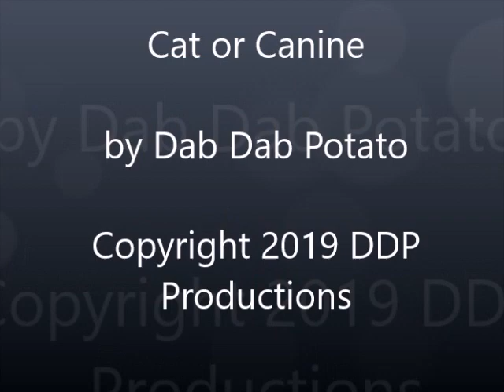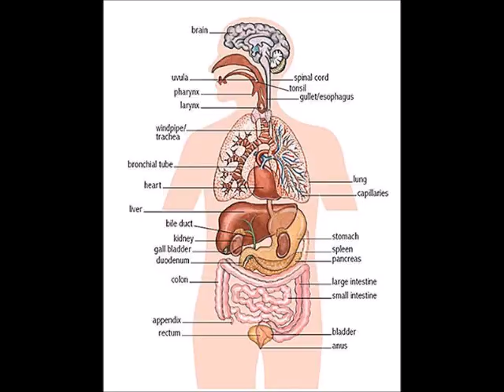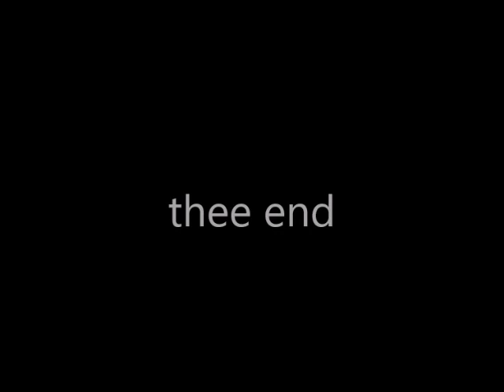catorcanine.mp4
I pourd my HART and SOUL into this one, please give it a watch!!!